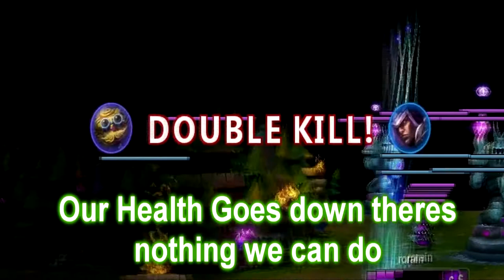Hey Heimer Parody of Avicii Hey Brother -- Binh Le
This is a cover by Binh Le xD